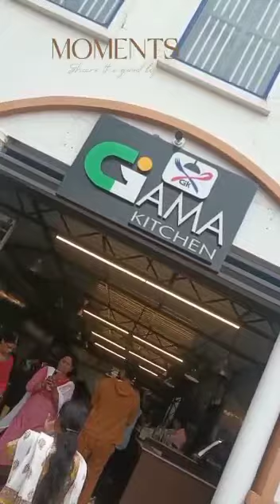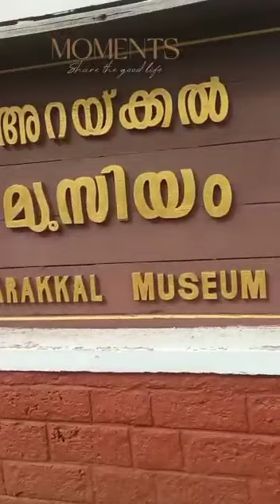ഒരു കണ്ണൂർ യാത്ര